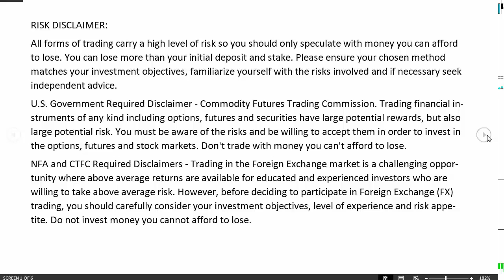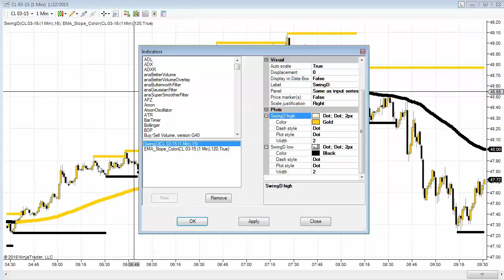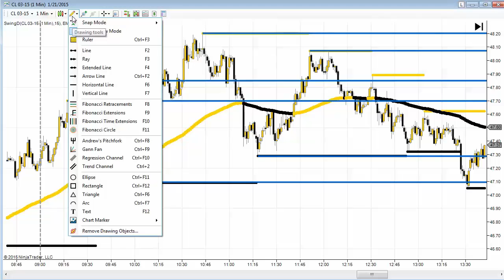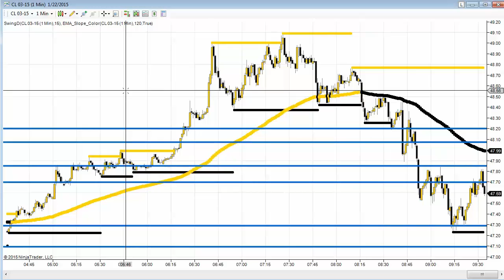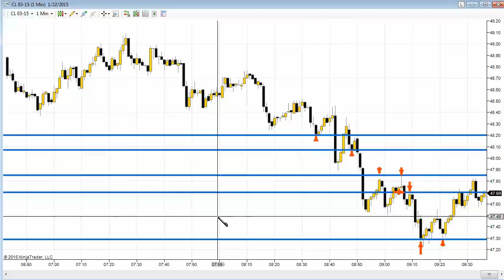NinjaTrader Unplugged Series #7: Swing Indicator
In this next of the ongoing Unplugged Series, Michael examines how traders can use the free NinjaTrader indicator, "Swing" to determine areas of support and resistance that can be used for daily and intraday futures and forex trading, and applied as a component for a mechanical rules based trading plan. Every trader should have some experience with this often overlooked free NinjaTrader indicator!

All opinions expressed by BackToTheFutureTrading.com on this YouTube channel and on the video are solely BackToTheFutureTrading.com opinions.
You should not treat any opinion expressed by BackToTheFutureTrading.com as a specific inducement to make a particular investment or follow a particular strategy, but only as an expression of his opinion. BackToTheFutureTrading.com opinions are based upon esoteric and mathematical ways of calculating the markets which we consider important.
Past performance is not indicative of future results. Neither BackToTheFutureTrading.com or its representatives guarantees any specific outcome or profit. You should be aware of the real risk of loss in following any strategy or investment discussed on this YouTube channel or in the video. Strategies or investments discussed may fluctuate in price or value. Investors may get back less than invested, lose their principal investment, or more. Investments or strategies mentioned on our website or on the YouTube channel may not be suitable for you. This material does not take into account your particular investment objectives, financial situation or needs and is not intended as recommendations appropriate for you. You must make an independent decision regarding investments or strategies mentioned on this YouTube channel or on the video as all information provided is for research and educational purposes only. Before acting on information on this YouTube channel or on the video, you should consider whether it is suitable for your particular circumstances and strongly consider seeking advice from your own professional financial or investment advisor.